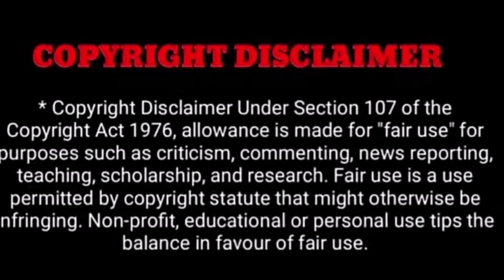"🛑சிறகடிக்க ஆசை சீரியல் நடிகை கார் விபத்தில் சிக்கி துடிதுடித்து திடீர் மரணம் !"